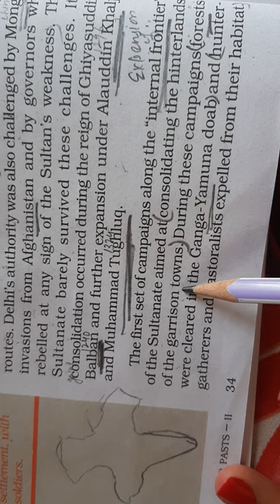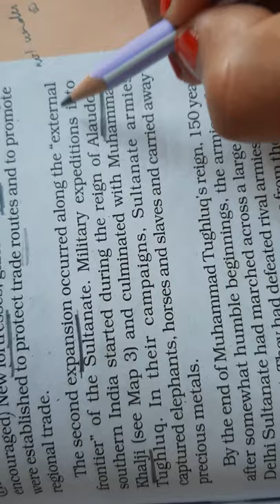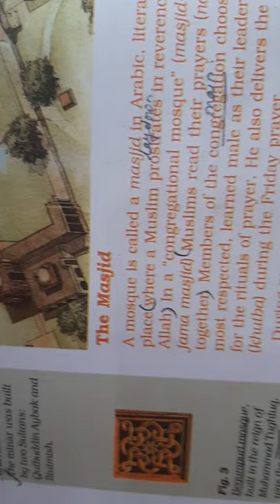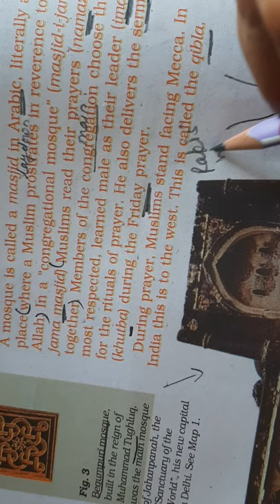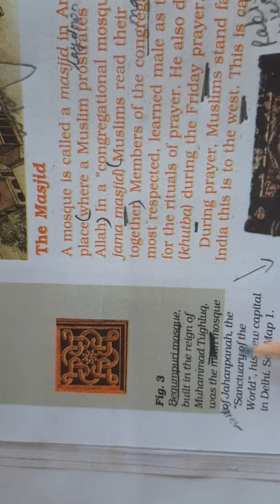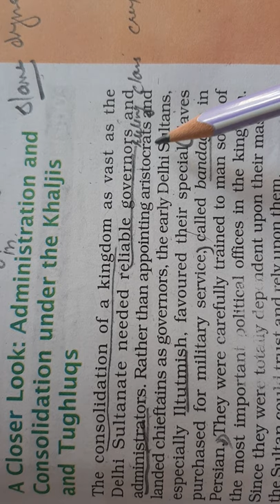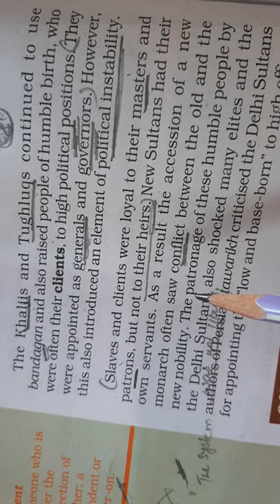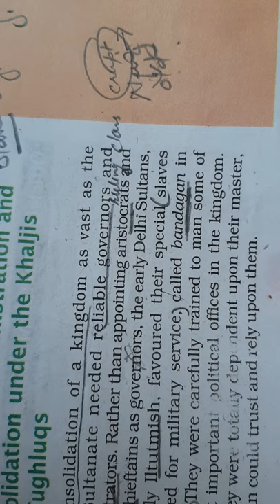Class 7 CH-3 Part II The Delhi Sultans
Gurpreet Kaur